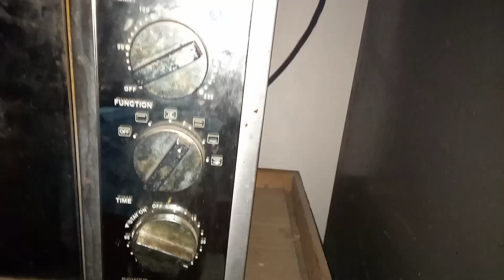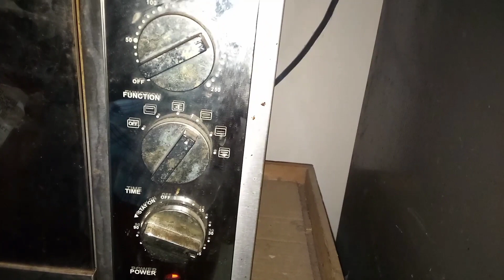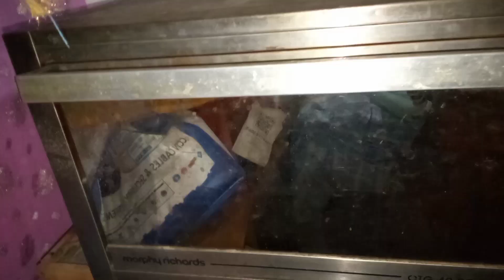இப்படியும் செய்யலாம் ஃப்ளம் கேக்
இந்த தமிழ் வீடியோ பாருங்கள்.